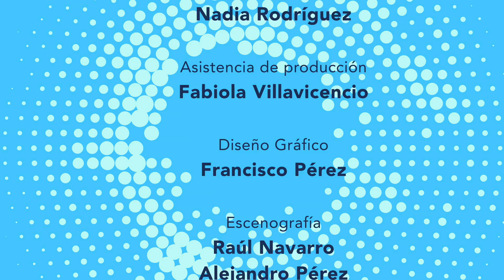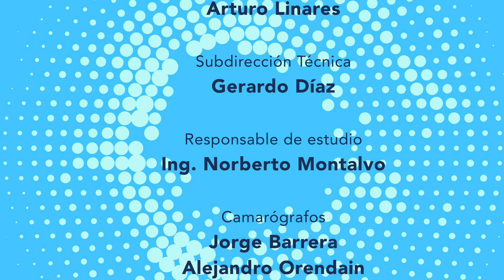El dilema de Dick Tracy